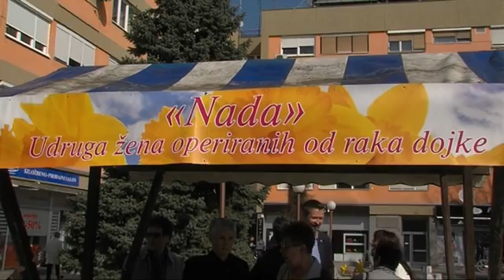0322 DAN NARCISA sb info 22 03 2014